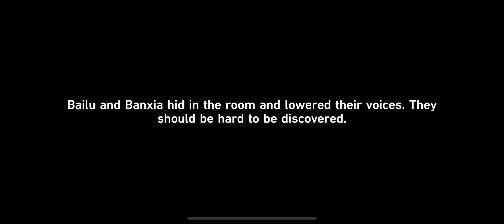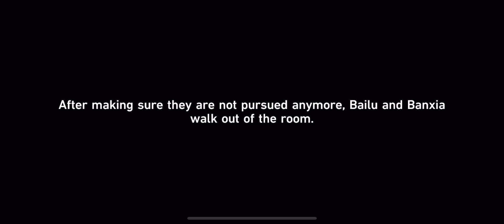Runaway Loli Dragon (Part 1) | Bailu Companion Quest | No Commentary | Honkai: Star Rail